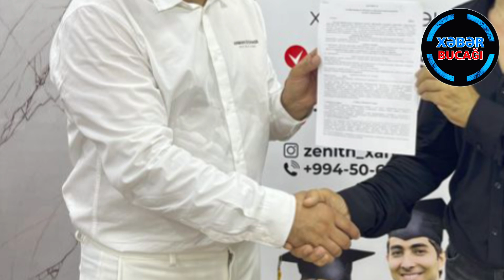Zaur Baxşəliyev tələbə oldu - Xaricdə oxuyacaq